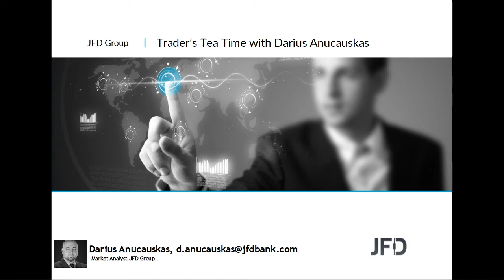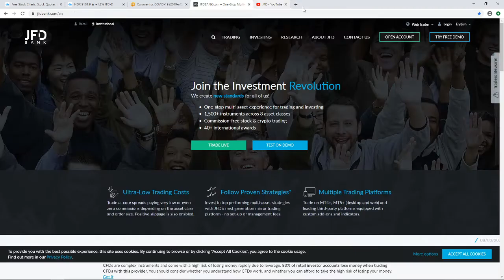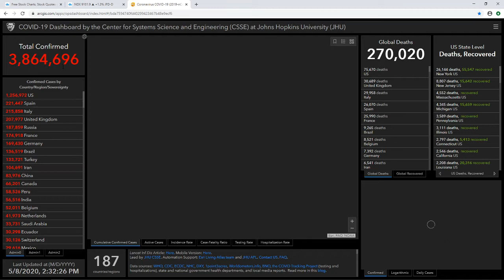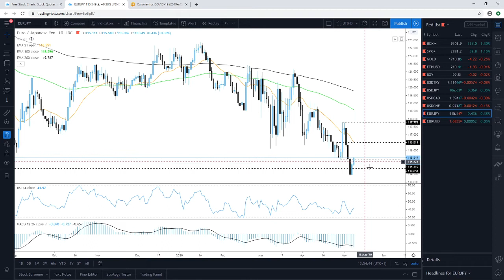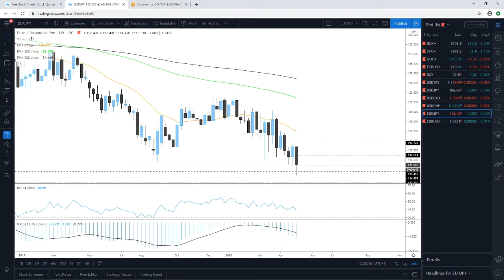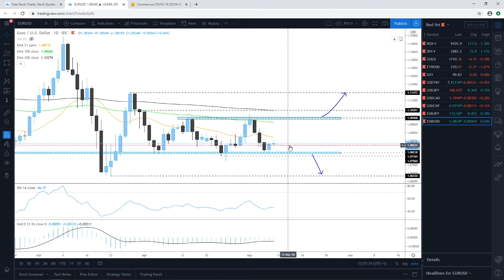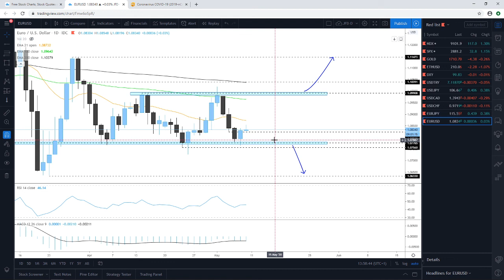Daily Technical Analysis - JFD Trader's Tea Time - 08/05/2020 - Indices, Commodities, Cryptos and FX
Technical analysis of Nasdaq100, S&P500, Gold, Ethereum, DXY, USDTRY, USDJPY, USDJPY, USDCAD, USDCHF, EURJPY, EURUSD with Darius Anucauskas.